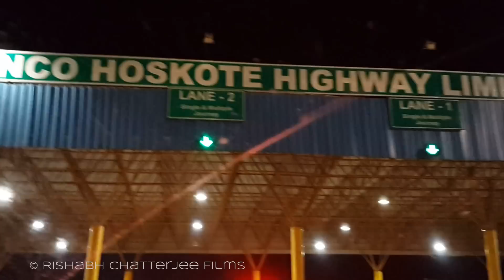Hot Chase Volvo B9R 9400 KSRTC Airavat Club Class Part 2 HD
Multi Axle Volvo Bus,India
Lanco Hoskote Highway
Karnataka State Road Transport Corporation
Departure(Tirupati): 4:37pm
Arrival(Bangalore): 9:55pm
KSRTC Airavat Club Class,Sleep Like A Baby